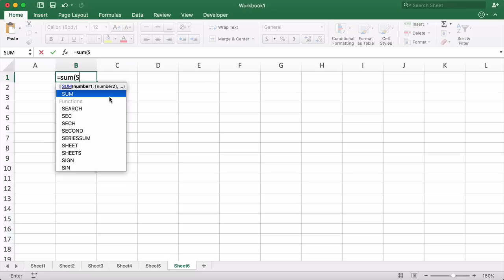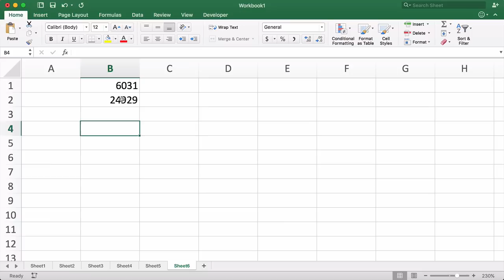Hướng dẫn tính tổng của cùng 1 vùng trên tất cả sheets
Cách tính tổng của cùng 1 vùng trên tất cả các bảng tính trong file excel hiện thời.